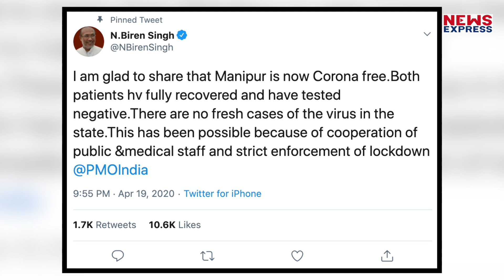आ रही है अच्छी खबर कि कैसे भारत Covid-19 को हरा रहा है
कोविड 19 को हराने के लिए देश भर में लॉकडाउन लागू है… देश में इस वायरस से 17 हजार से ज्यादा लोग इंफेक्टेड हैं, 550 से ज्यादा लोगों के इस वायरस की वजह से अपनी जान गंवानी पड़ी है। लेकिन इस बीच कुछ ऐसे संकेत मिल रहे हैं जिससे से पता चल रहा है कि इंडिया में कोविड19 हार रहा है।